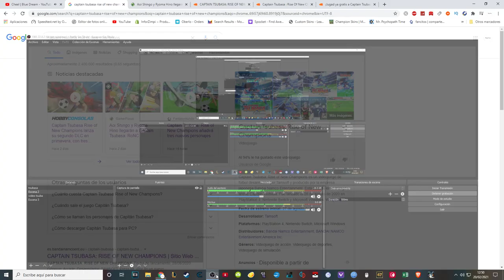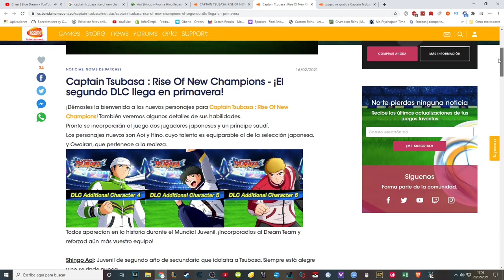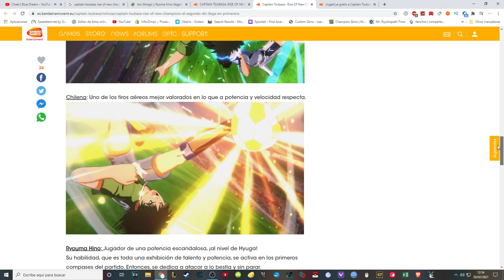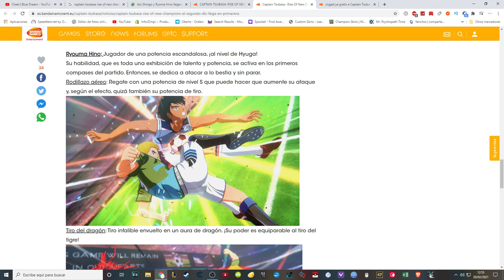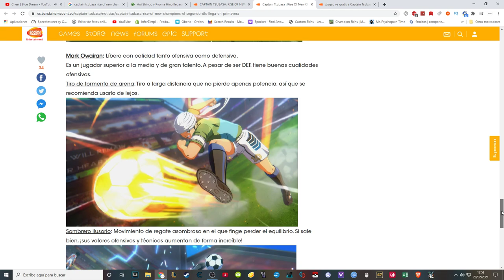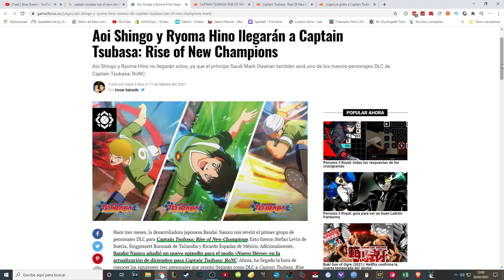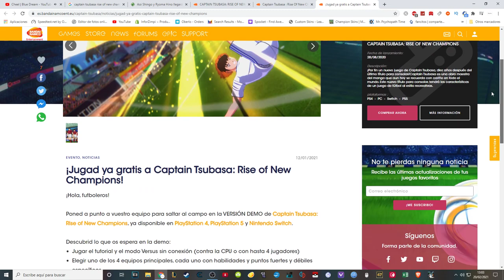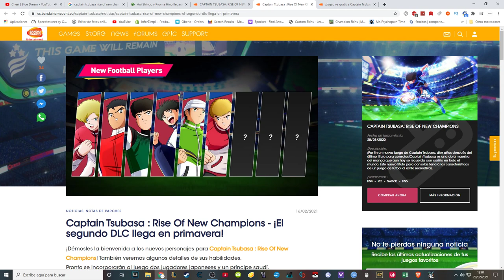¡NUEVOS PERSONAJES y DEMO GRATIS! | Captain Tsubasa Rise of New Champions